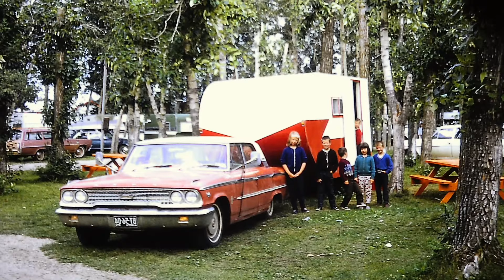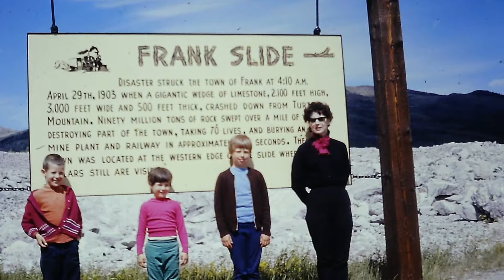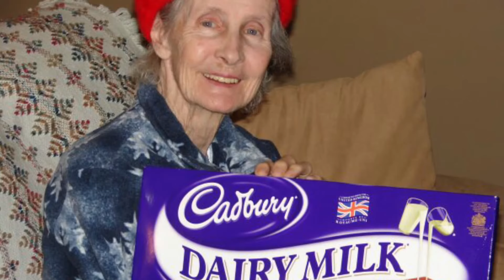Moms Memorial Video Feb, 2018